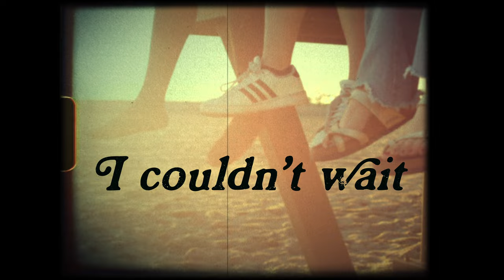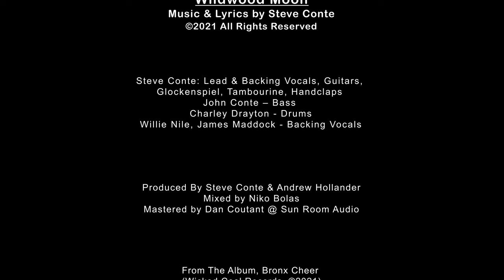Steve Conte - Wildwood Moon (Official Video)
"Wildwood Moon" by Steve Conte

From the album, Bronx Cheer
(Vinyl, CD, Signed, Downloads, Streaming)